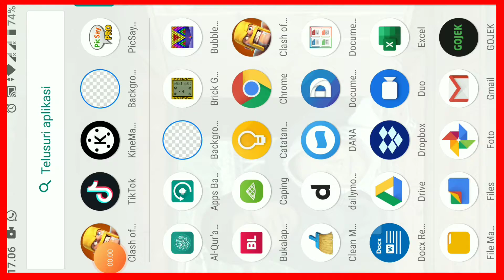defens/pertahanan COC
pertahanan base saat di serang oleh musuh